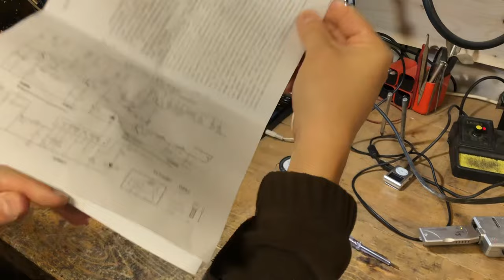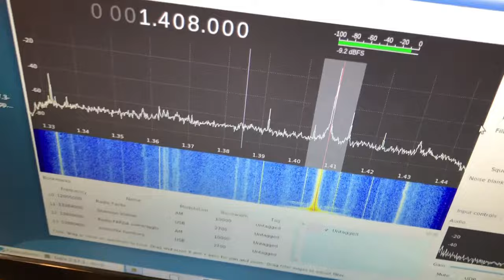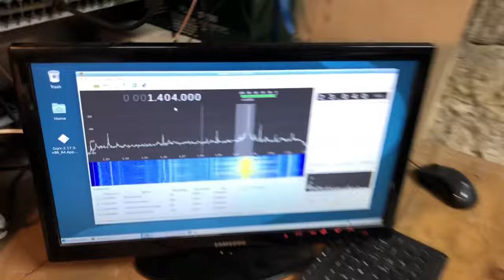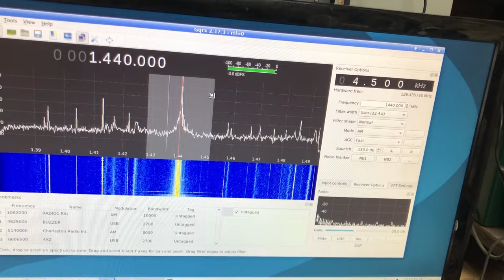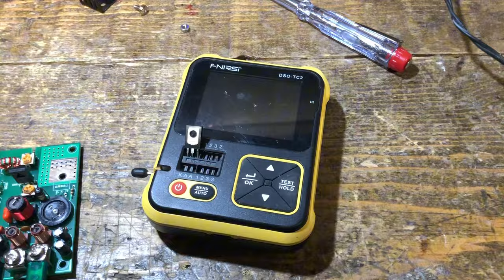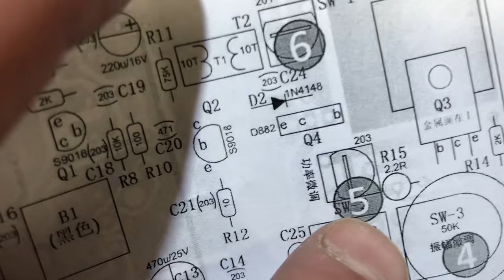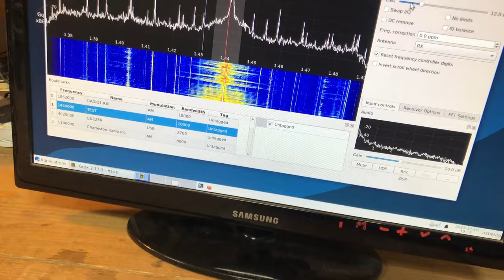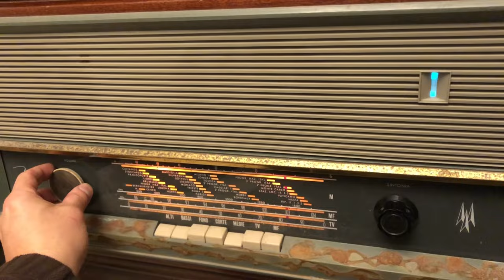KIT Trasmettitore AM: BRUCIAMOLO SUBITO! Prove di vario tipo, rant, stupidaggini: NON FATE COME ME!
Per provare le radio in Onde Medie che talvolta riparo, ho pensato di prendere un mini trasmettitore AM, in modo da poter creare una micro stazione radio su cui mandare musica mia priva di (C) e non avere problemi di sorta coi video qui su YT.

Inoltre, risolvo anche il problema che spesso di giorno non ricevo proprio niente sulle onde medie!

In questo video provo il trasmettitore in un modo talmente becero ed idiota che lo brucio quasi immediatamente. NON FATE COME ME!

Il trasmettitore l'ho acquistato qui

Titolo vagamente ispirato ai video di @Kaoslaleggenda  :)